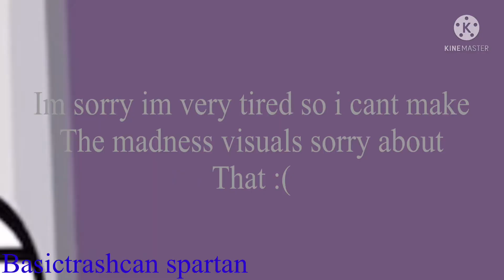IDFB sparta remix NBK STYLE (july 4th special!)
My first ever NBK style sparta remix and i did a decent job and yes all on kinemaster